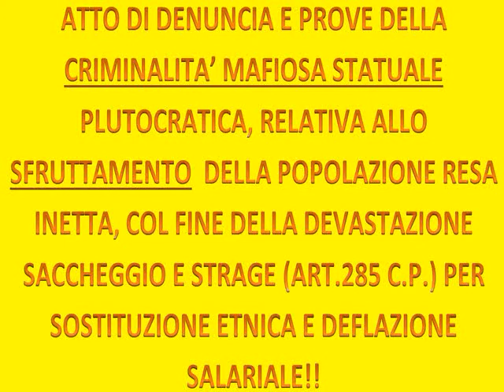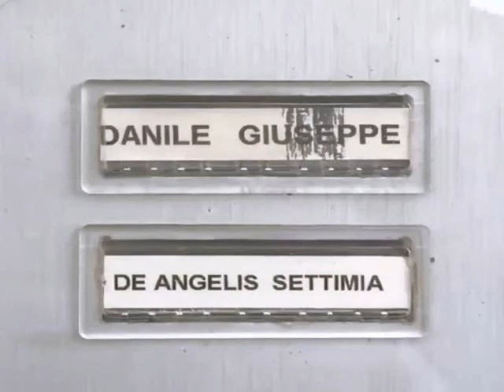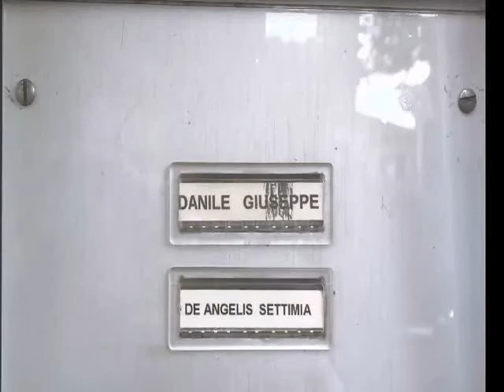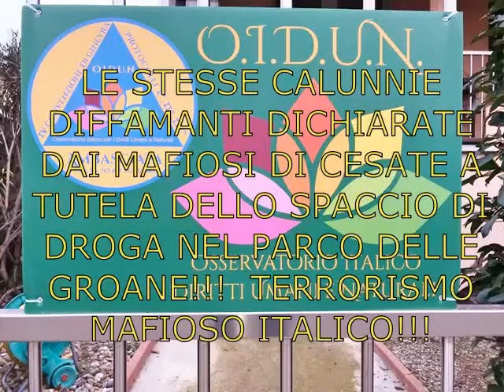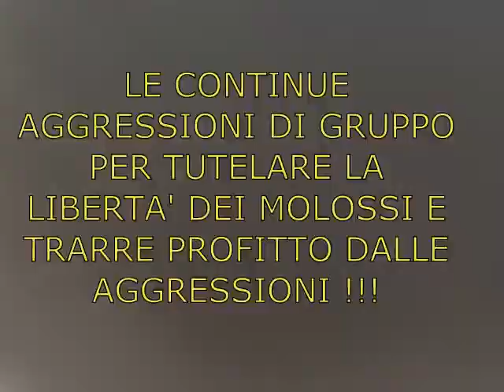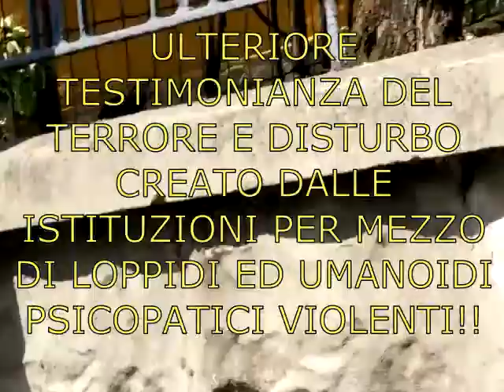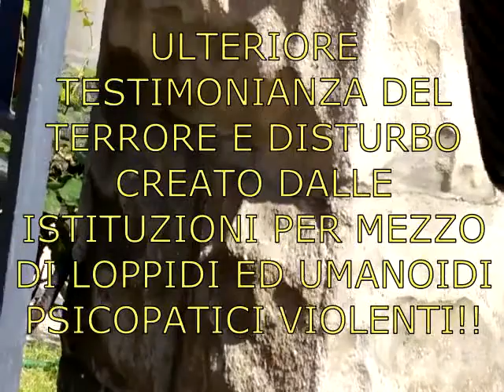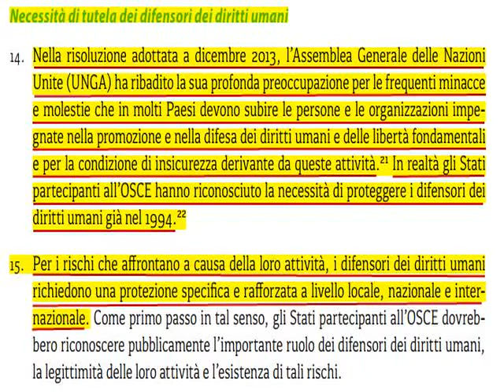MAFIA CANEGRATE VIA VENEZIA, TESTIMONIANZE e PROVE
ISTIGAZIONE PER DELINQUERE STATUALE DI TIPO MAFIOSO, A SCOPO DI TERRORISMO SOVVERSIVO E TRATTA DI PERSONE PER SFRUTTAMENTO